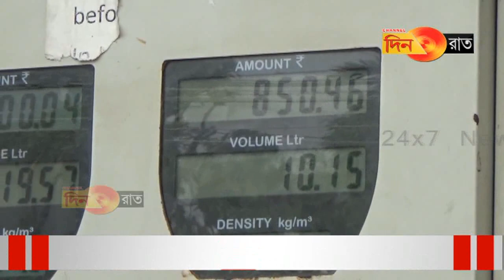পেট্রোল পাম্প খোলা থাকলে-ও দেখা নেই গ্রাহকের